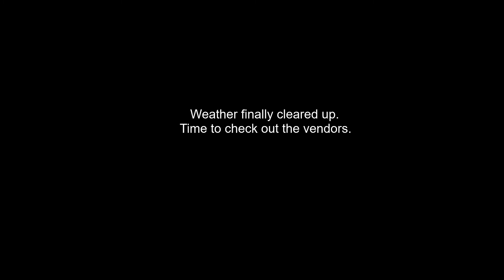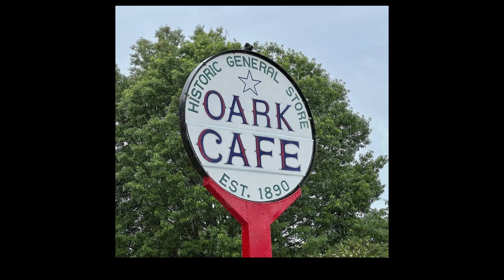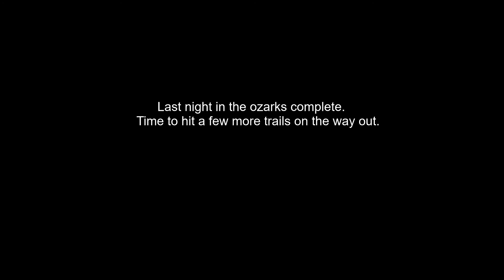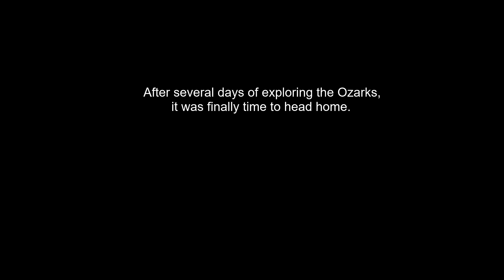RENDEZVOUS IN THE OZARKS 2021!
Tacomas tackle the rough terrain and wet conditions through the Ozark mountains while attending the 2021 Ozark Overland Rendezvous!!